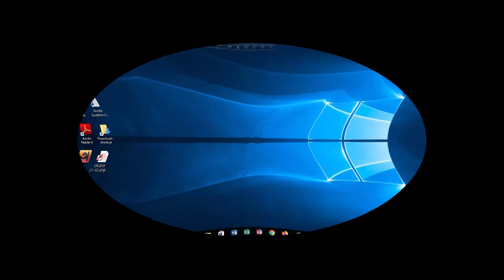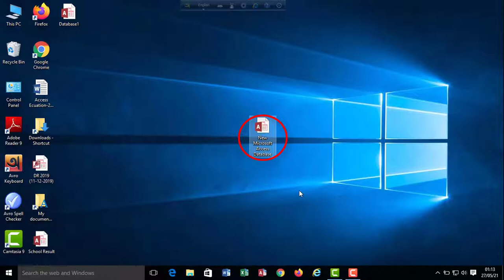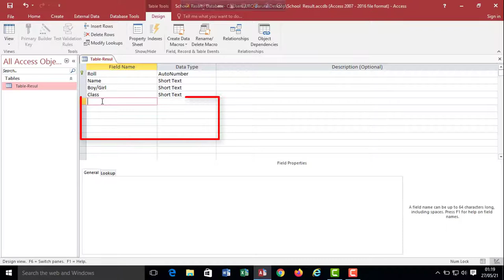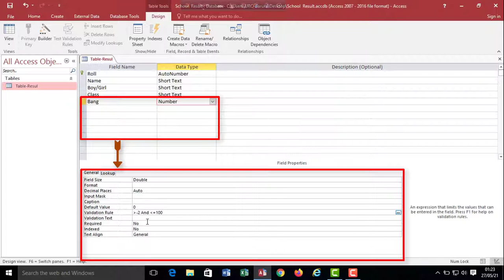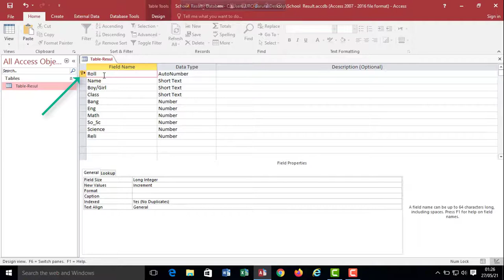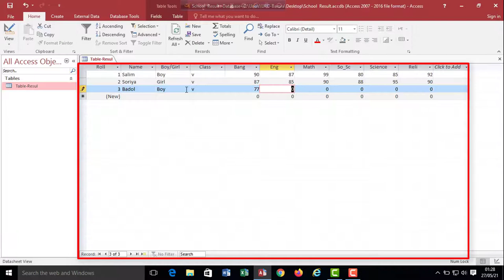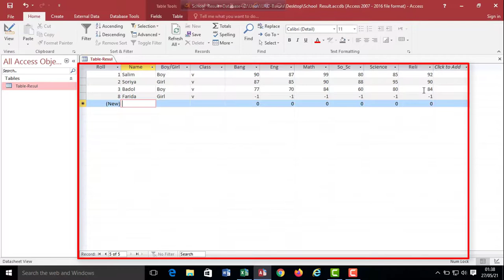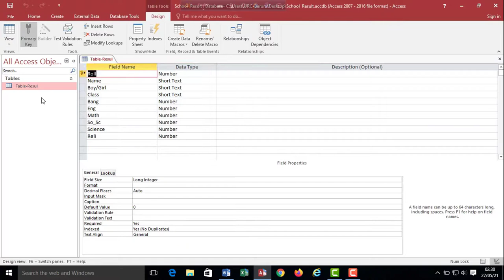MS Access Training in Bangla। Part 1। Table File। বাংলায় এমএস এক্সেস প্রশিক্ষণ। Microsoft Access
Hi friends .,
This video is a table file of Microsoft Access. Here I have shown how to create a table file in MS Access. What kind of rules to follow in any field in the table file. That's what I showed in this video. I have also mentioned here why the primary key is on the table, where to use the primary key. If you watch the video well, then of course you can design all kinds of table files and enter data in it.
Thanks --- Salim Al Mamun.
(# Salim al mamun # Salim # al # mamun # ms access # table file #)

হাই বন্ধুরা. ,
এই ভিডিওটি হলো মাইক্রোসফট এক্সেস এর টেবিল ফাইল। এখানে আমি দেখিয়েছি কিভাবে এম এস এক্সেসে টেবিল ফাইল তৈরী করতে হয়। টেবিল ফাইলে কোন ফিল্ডে কি ধরনের নিয়মে অনুসরন করতে হয়। তাও আমি এই ভিডিওতে দেখিয়েছি। টেবিলে প্রাইমারি কী কেন , কোথায় প্রাইমারী কী ব্যবহার করতে হয় তাও আমি এখানে উল্লেখ করেছি। যদি ভিডিওটি ভালোভাবে দেখেন তবে অবশ্যই আপনি সব ধরনের টেবিল ফাইল ডিজাইন করে তাতে ডাটা এন্ট্রি করতে  পারবেন।
ধন্যবাদান্তে সেলিম আল মামুন।
(সেলিম আল মামুন# সেলিম#আল#মামুন# এম এস এক্সেস# টেবিল ফাইল#)